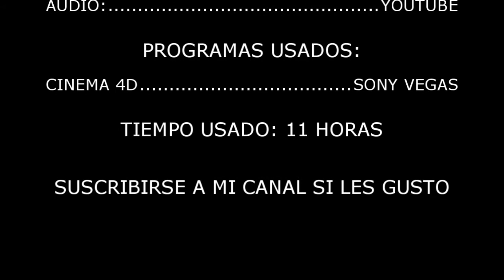Proyecto coche con CINEMA 4D digital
Despues de 11 horas consegui subir un video creado desde 0 con el programa cinema 4D
Este video se trata de un auto simple saltando, corriendo y derrapando en el interior de un pequeño cubo.